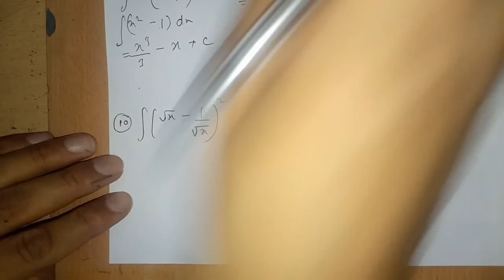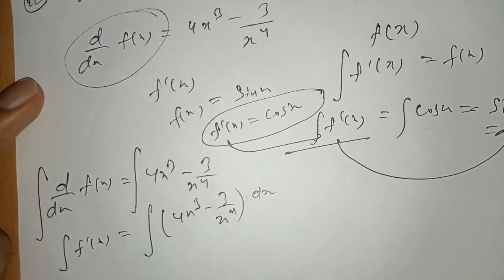INTEGRATION|Exercise 7.1(Solved)|Class 12|NCERT|Maths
In this video we have solved Integration Excercise 7.1.For more NCERT solution kindly check the playlist.